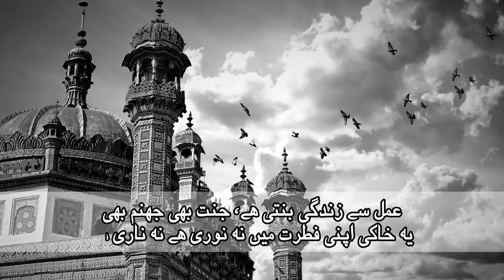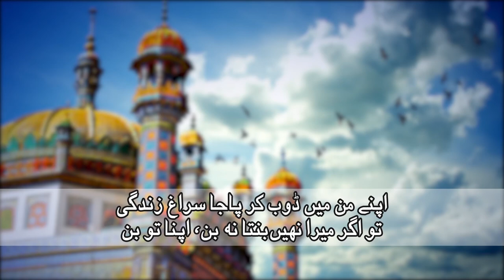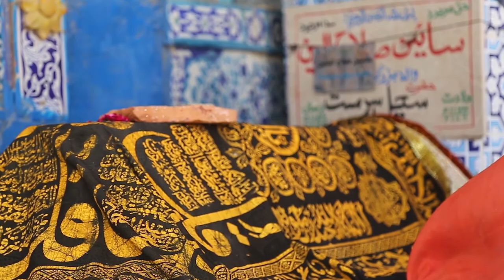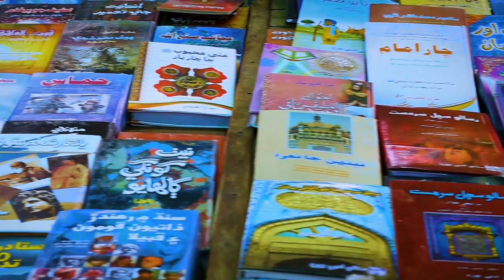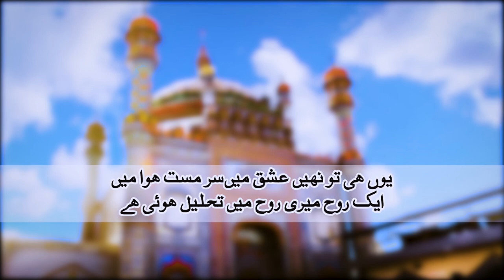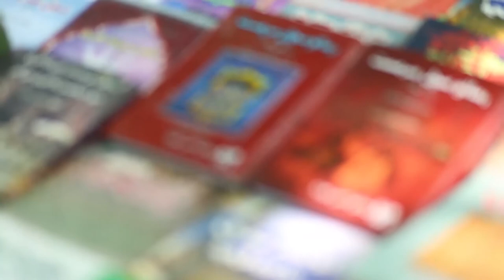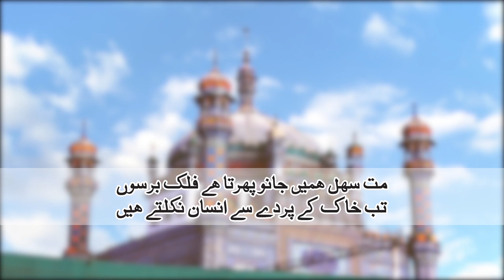documentary of Sachal sarmast 21